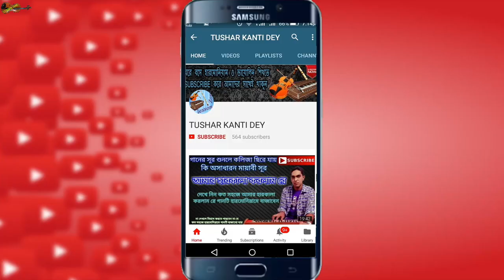How to play milon hobe koto dine by harmonium | মিলন হবে কত দিনে গানটি কিভাবে বাজাবেন দেখে নিন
সুপ্রিয় দর্শকশ্রোতা বাংলাদেশের প্রায় হারিয়ে যাওয়া ঐতিহ্যবাহী লোকগীতি ও বাউল গানকে বিশ্বের দরবারে পরিচয় করিয়ে দেয়া এবং শ্রমজীবী মানুষের মনের ভিতরে সংগীতকে বাঁচিয়ে রাখাই হলো আমাদের এই চ্যানেলটির মূল লক্ষ্য। এখানে খুব সহজে ঘরে বসেই হারমোনিয়াম ও ভায়োলিন শেখা যাবে এবং তার পাশাপাশি আমাদের নিজস্ব সংগীত দলের পরিবেশনায় ঐতিহ্যবাহী লোকগীতি ও বাউল গানের এক ভিন্নমাত্রার প্রযোজনা পর্যবেক্ষণ এবং শ্রবণ করতে পারবেন।

Dear audience, You all are welcomed in our channel. The main goal of our channel is to introduce the nearly annihilated traditional folk songs and baul songs of Bangladesh to the entire world and to keep music alive in the mind of the working class's people. Harmonium and Violin can be learnt here very easily at home and along with it, you can monitor and listen traditional folk songs and a different height of Baul songs through the production of our own music team.

This content is copyright to lesson zone. Legal action will be taken against those violate the copyright of the following material presented !

Thanks everybody.

This product is copyright of lesson zone